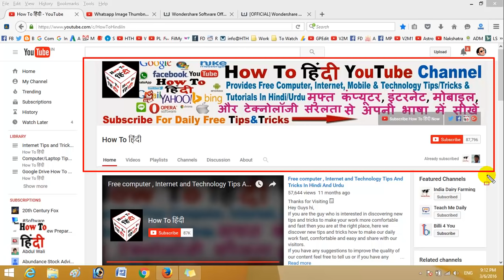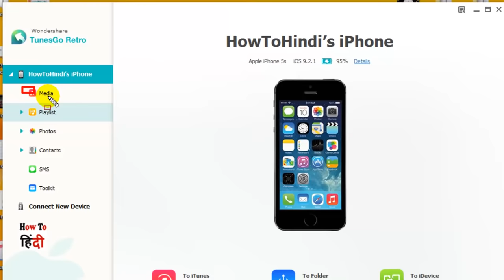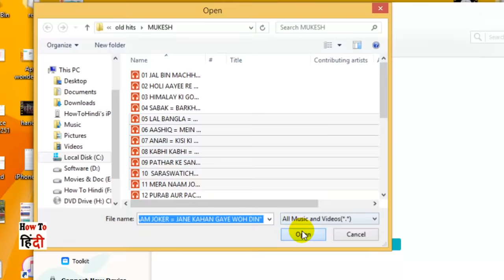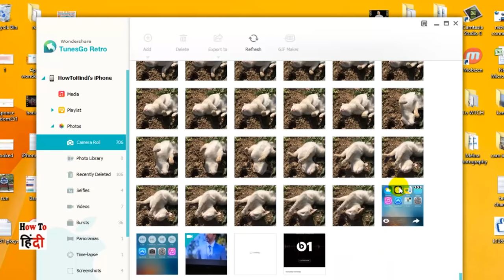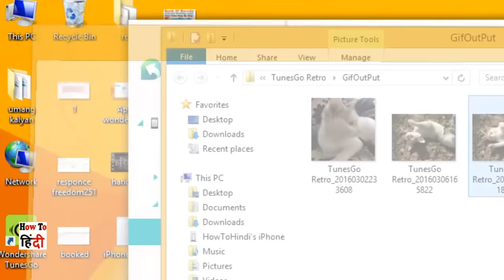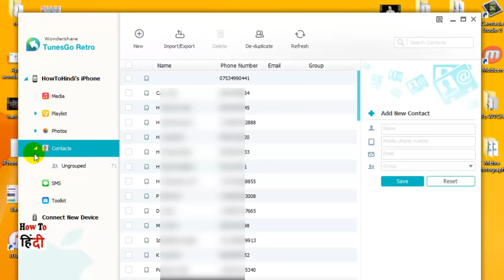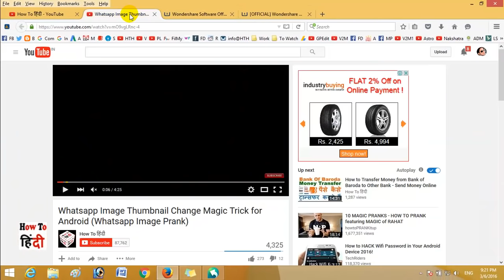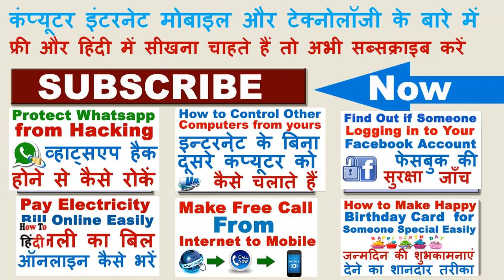Transfer/Backup Music/Photos/Contacts/SMS from iPhone To PC & from PC to iPhone Easily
Transfer/Backup Music/Photos/Contacts/SMS from iPhone To PC & from PC to iPhone Easily & Effortlessly?  iPhone  से कंप्यूटर में और कंप्यूटर  से  iPhone में डाटा कैसे ट्रान्सफर करते हैं  ? How to Transfer Music From Computer to iPhone without itunes.